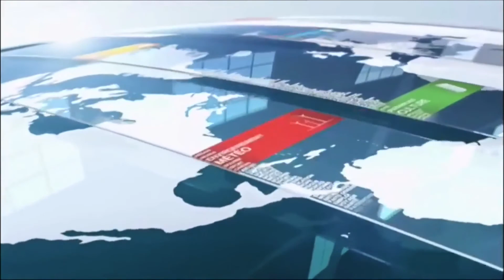Journal d'urgences - French Instructions for QKA students in relation to Coronavirus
Please watch the video -  there will be subtitles shortly to help with understanding. Stay Safe.